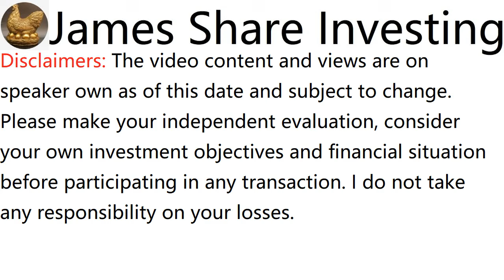EV电动车神话破灭，Tesla交车量不如预期，case study: GENETEC TECHNOLOGY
James Ng Stock Pick Performance:
Past records:

-CHINHIN (5273)(sold RM7.845 (adjusted) on 12 Aug 22, buy call RM0.57, dividends RM0.06, 2 Years 6 months 10 days total return 1287%)

-FRONTKN (0128)(sold RM4.455 (adjusted) on 5 May 23, buy call RM0.715, dividends RM0.274, 4 years 8 months 23 days total return 561.4%)

-HEXTAR (5151)(sold RM3.248 (adjusted) on 3 March 23, buy call RM0.505, dividends RM0.0912, 2 Years 10 months 25 days total return 561.2%)

-KGB (0151)(sold RM1.91 on 1 Dec 23, buy call RM0.4825, dividends RM0.283, 4 Years 11 months 8 days total return 354.5%)

-EWEIN (7249)(sold RM0.945 on 23 June 23, buy call RM0.26, dividend RM0.005, 1 Year 5 months 27 days total return 265.4%)

我正在使用基本面分析Fundamental Analysis，如果你不喜欢收股息，而是追求股价的上涨，那你可订阅我的STOCK PICK邮件，以便从股票市场获取良好回报；请通过Whatsapp : 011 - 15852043或我的唯一官方FB页面 与我联系。

免责声明：

高波动性投资产品，你的交易存在风险。过往表现不能作为将来业绩指标。内容仅作为分享，讨论以及领域的分析，而非是一种投资建议，买或卖自负。请Like和 Share，谢谢。